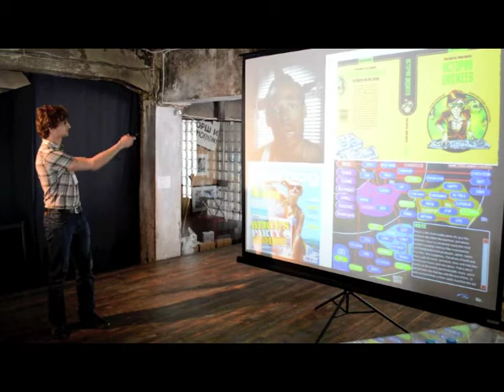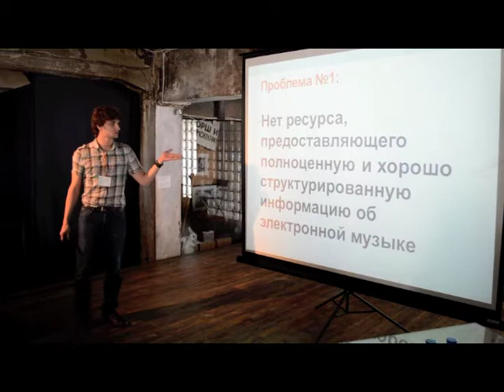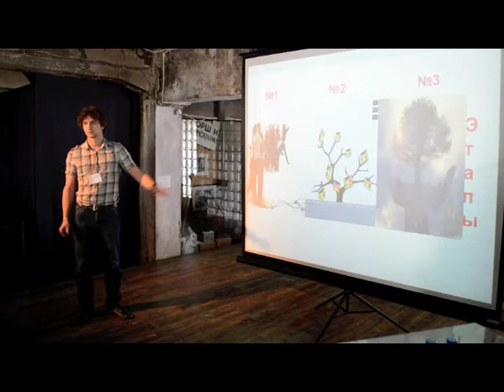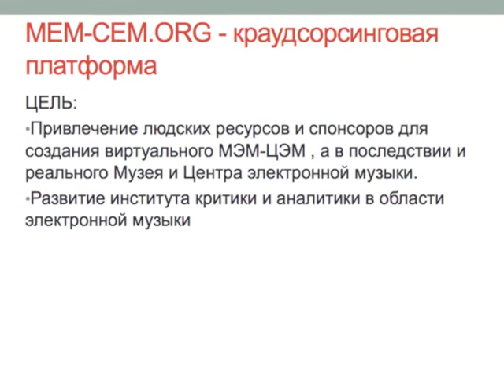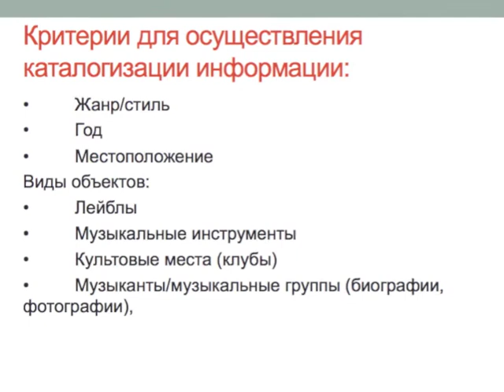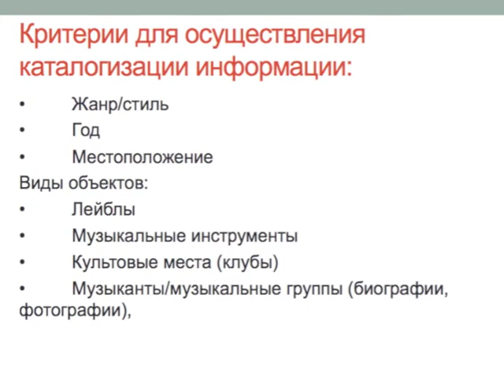А. Паньков о проекте Музей электронной музыки [Идея]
Артемий Паньков представляет идею проекта "Музей электронной музыки" на ТеСТ-кэмп Петербург